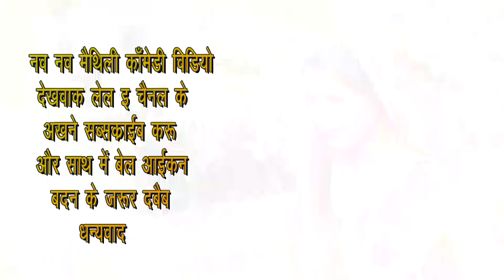गे मौगी "पीठी ससाईर देबौ गे Maithili comedy video#मैथिली कॉमेडीdhorbacomedy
ढोरबा ललिया मैथिली कॉमेडी dhorba laliya maithili comedy new#

dhorbacomedy ढोरबा के सुपरहिट कॉमेडी

dhorba comedy
dhorba ke comedy
dhorba